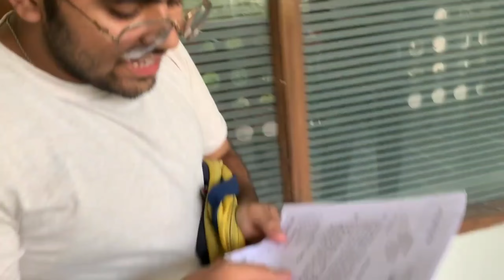College Mein Madam Ne Paper Faad Diya😢||Panipat Toll Par Bhag Gye||Dhruvzone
i hope apko acha lga hoga vlog

2.6k karva do jldi se😭

The video is made for entertainment purposes and no infringement is intended under Section 107 of the Act 1976, where allowance is made for 'fair use' for purposes such as criticism, comment, news reporting, teaching,